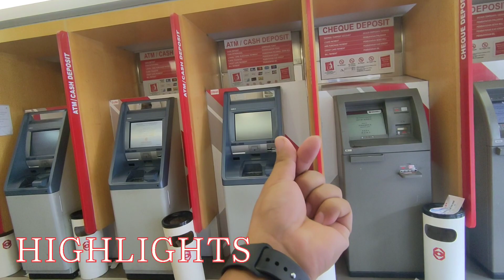HIGHLIGHTS FULL VLOG COMMING SOON.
हाम्रो Vlog पूरा भिडियो चाडै आउदैछ।